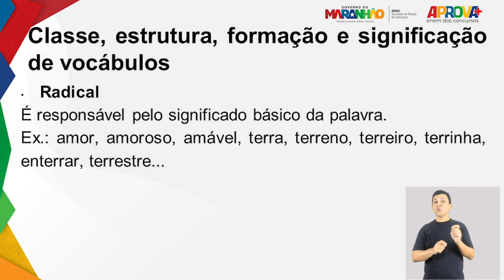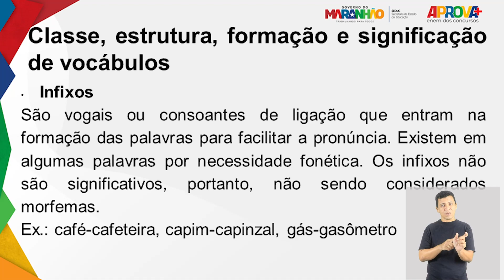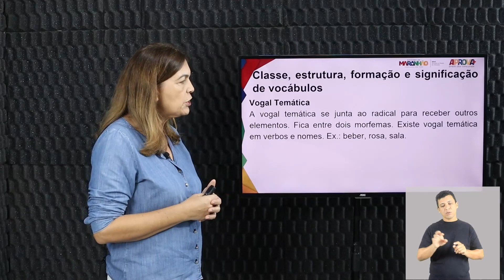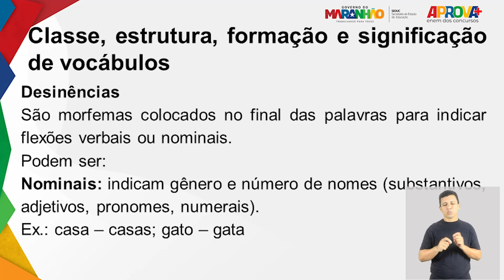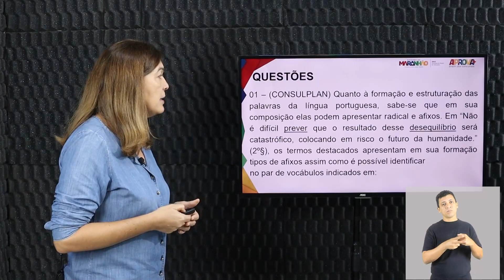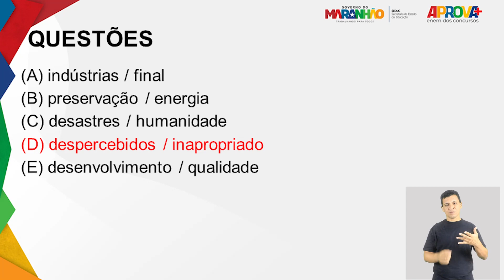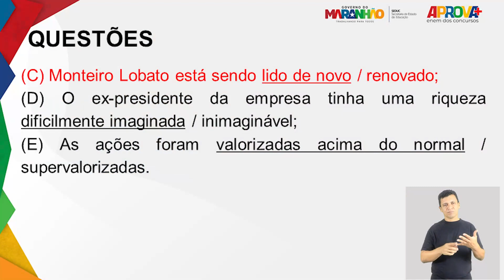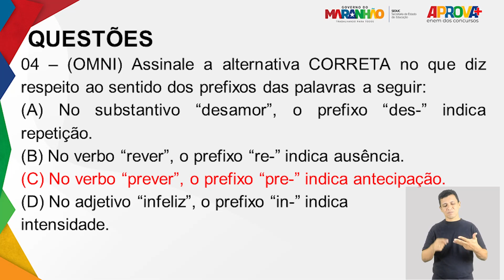APROVA+ | Classe, Estrutura, Formação e Significação dos Vocábulo 13/03/2024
APROVA+ Enem dos Concursos - Resolução de Quesões - Classe, Estrutura, Formação e Significação dos Vocábulos

O Concurso Nacional Unificado (CNU), com mais de 2,1 milhões de inscritos, acontece no dia 5 de maio. Para preparar os estudantes maranhenses, à convite do Deputado Carlos Lula, a Seduc e a Plataforma Gonçalves Dias idealizaram o APROVA+. Curso preparatório gratuito no YouTube, focado nos inscritos para o módulo 8 do CNU. Com aulas diárias dos dias 26 de fevereiro até 3 de maio, o curso aborda disciplinas-chave com materiais preparados pelos melhores professores, além de oferecer apostilas acessíveis via QR-Code.

Radical é a parte significativa de uma palavra. Ela que traz a significação básica das palavras, formando derivações. A professora Josefina Oliveira vem falar acerca das estruturas, formações e vocábulos.

Nos acompanhem no Instagram @plataformagonçalvesdias e no Spotify.